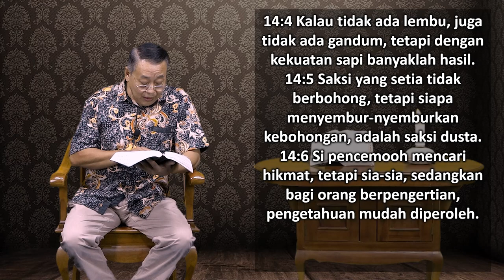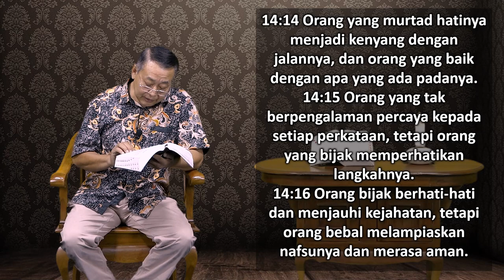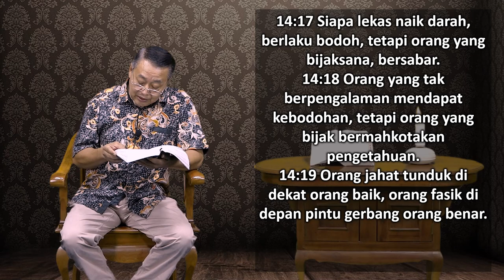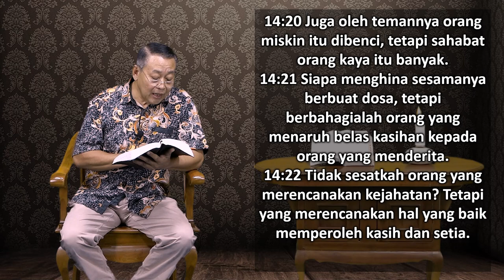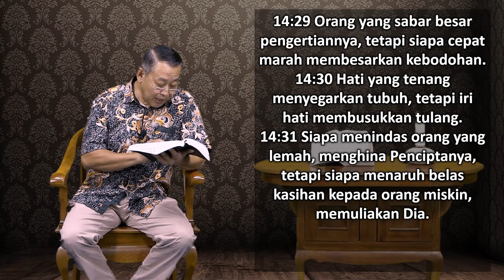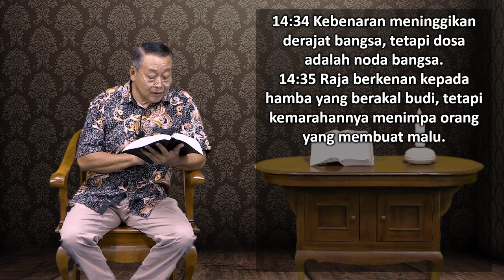Mari Membaca Alkitab | Hari ke 172 | Rabu, 21 Juni 2023